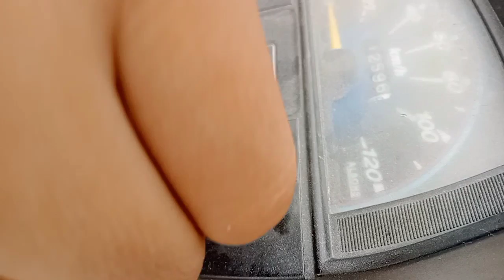💥 |24 hours on bike challenge 😱|Ahtsham Qadeer yt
My snack video family 20k+

Snack video

Get like

Get share this my video

Important information
•And
•comments